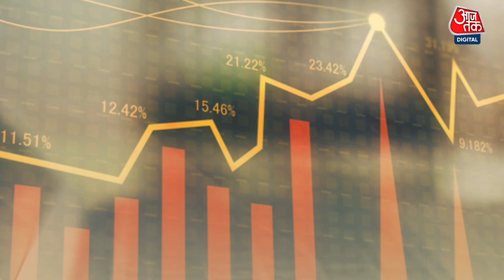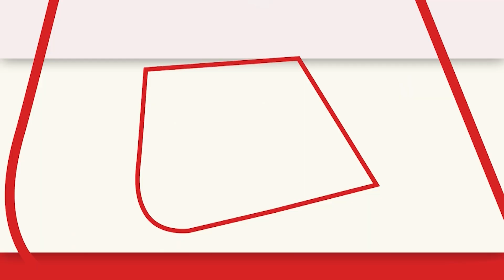Economists के मुताबिक Covid से उबरकर India की Growth Rate करीब 7% हो गई लेकिन चुनौतियां अभी बाकी हैं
वित्त मंत्री निर्मला सीतारमण एक फरवरी 2023 को ऐसे समय में बजट पेश करेंगी, जब विश्व की अर्थव्यवस्था स्लोडाउन का सामना कर रही है और महंगाई दर हाई लेवल पर है. इस बीच, बिजनेस टुडे बैंकिंग एंड इकोनॉमी समिट में भारत के कुछ टॉप इकोनॉमिस्ट ने भारतीय अर्थव्यवस्था और महंगाई दर पर अपने विचार साझा किए.

Finance Minister Nirmala Sitharaman will present the budget on February 1, 2023 at a time when the world economy is facing a slowdown and the inflation rate is at a high level. Meanwhile, at the Business Today Banking & Economy Summit, some of India's top economists shared their views on the Indian economy and inflation.